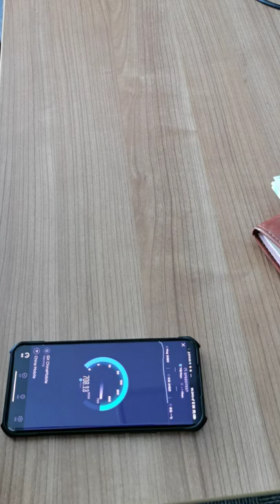Test speed enterprise 5G CPE